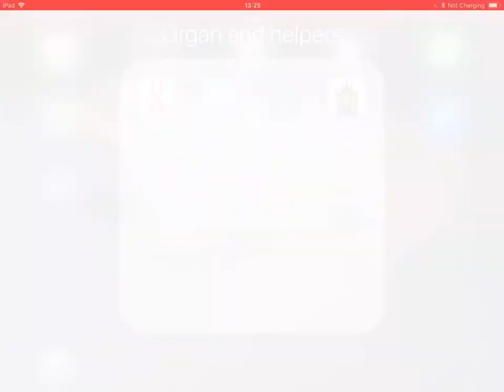Victorian Chapel Organ short demo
I tired of Bach’s Rollerball theme in Dm and went something calmer to run through some of the stops. This is my ‘organplayer’ test app pushing MIDI into the organ, and also the new 4x bigger Householder matrix FDN for reverb, which sounds much more expensive.